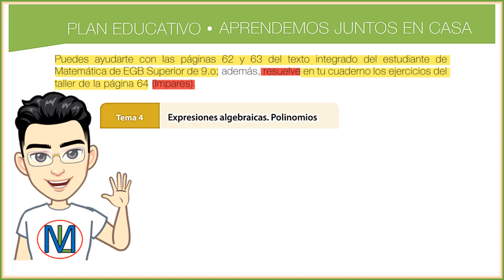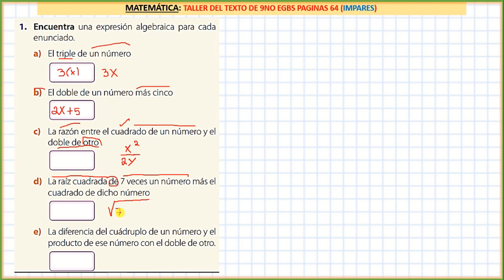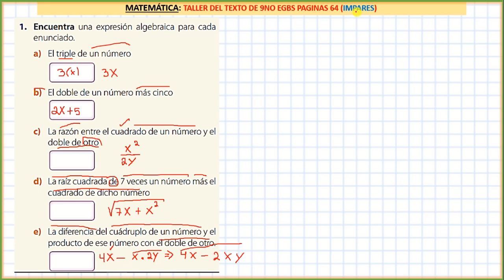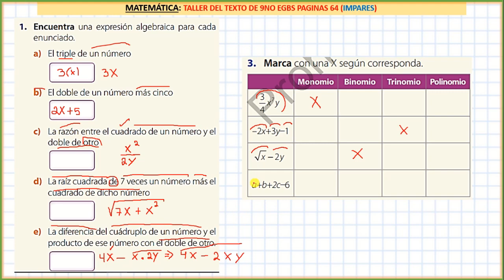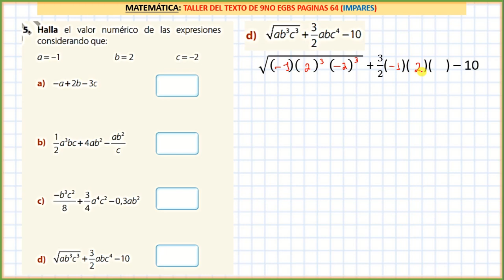Semana 26: Básica Superior: Proyecto 4, Semana 3: MATEMÁTICA (TALLER - RESUELTO) 👨‍🏫🔢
Explicación y Resolución completa de la Tarea correspondiente a la semana 3 del Proyecto 4 cuyo tema es "Expresiones Algebraicas"

Esta tarea se encuentra en el texto Integrado de 9no EGB-S página 64